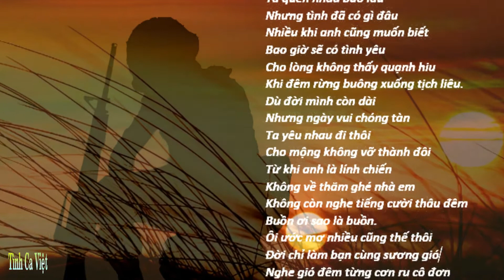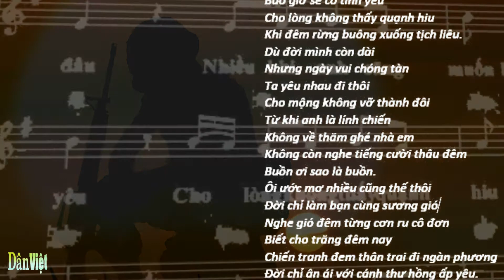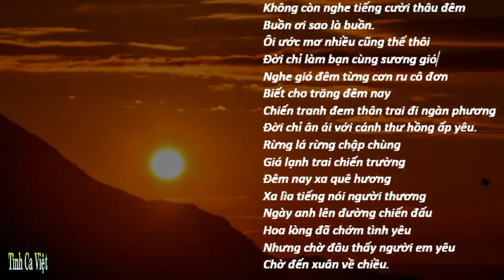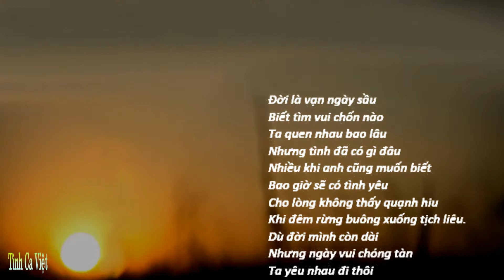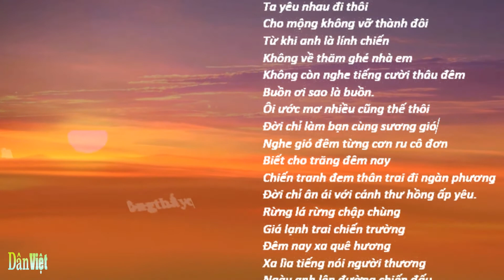Biết Đến Bao Giờ, Sáng tác: Lam Phương, Ca sĩ: Thái Châu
Biết Đến Bao Giờ
Sáng tác: Lam Phương
Ca sĩ: Thái Châu
Album: Tôi Bán Đường Tơ
Đời là vạn ngày sầu
Biết tìm nơi chốn nào
Ta quen nhau bao lâu
Nhưng tình đã có gì đâu.
Nhiều khi em cũng muốn biết
Bao giờ sẽ có tình yêu
Cho lòng không thấy quạnh hiu
Khi đêm rừng buông xuống tịch liêu.
Dù đời mình còn dài
Nhưng ngày vui chóng tàn
Ta yêu nhau đi thôi
Cho mộng không vỡ thành đôi.
Từ khi anh là lính chiến
Không về thăm ghé nhà em
Không còn nghe tiếng cười thâu đêm
Buồn ơi sao là buồn.
Ôi ước mơ nhiều cũng thế thôi
Đời chỉ làm bạn cùng sương gió
Nghe gió đêm từng cơn ru cô đơn
Biết cho trăng đêm nay
Chiến tranh đem thân trai đi ngàn phương
Đời chỉ ân ái với cánh thư hồng ấp yêu.
Rừng lá rừng chập chùng
Giá lạnh trai chiến trường
Đêm nay xa quê hương
Xa lìa tiếng nói người thương.
Ngày anh lên đường chiến đấu
Hoa lòng đã chớm tình yêu
Nhưng chờ đâu thấy người anh yêu
Chờ đến xuân về chiều.